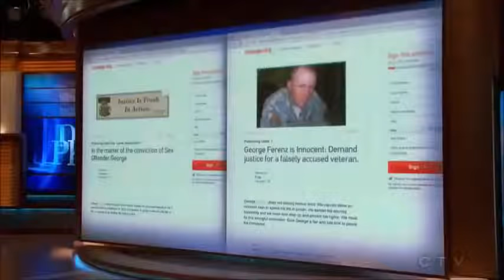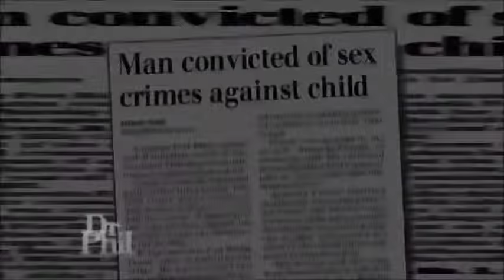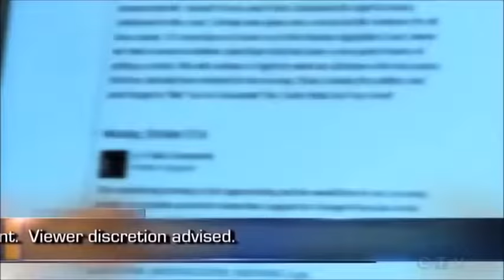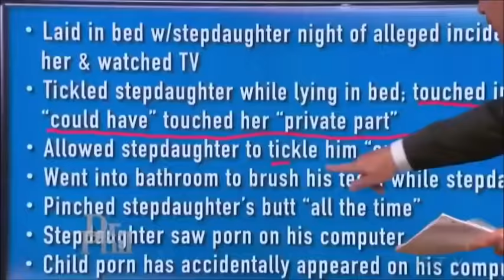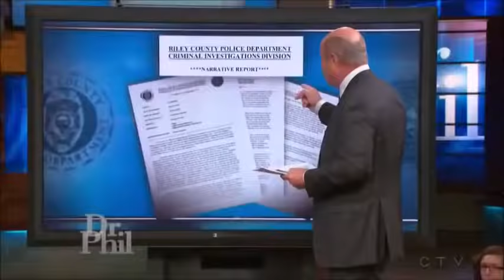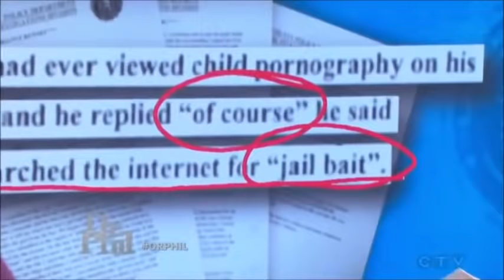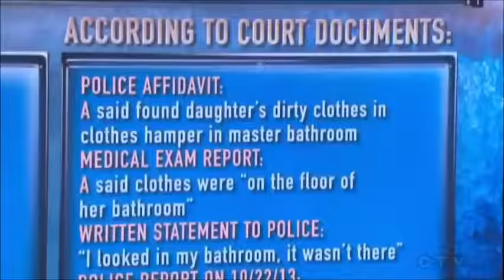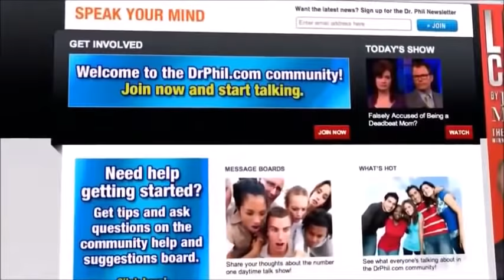Dr Phil Child Molester or Innocent Soldier Accused July 21, 2014